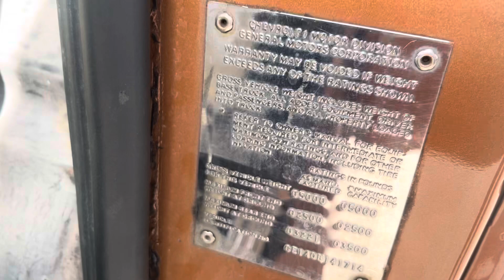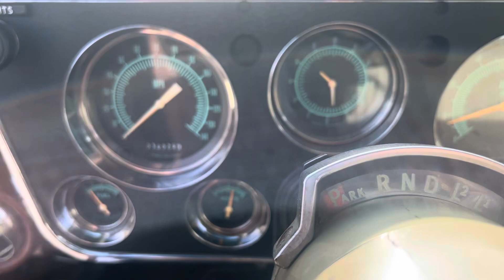SOLD - 1970 Chevrolet C10 396 for sale at Pentastic Motors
Sold Sold Sold! Have a look at this beautiful 1970 Chevrolet CST/10. This beauty originated from Arizona and still has 100% of its original sheet metal! This is a factory original 396 CI/350 HP truck with a 400 Turbo transmission and heavy-duty 12-bolt rear end with 3:08 gears. The original sheet metal was repainted in the factory Code 522 Copper Poly. There was zero bodywork required, no rust, no patches, and beautifully aligned gaps and seams. All the normal bad areas like floors and cab corners were completely rust-free when the repaint was done. Under the hood the paint was left original and still retains the factory inspection marks on the firewall. The original optioned wood floor in the box is in excellent condition. The interior is in excellent condition with upgraded Classic Instruments gauge cluster and Custom Autosound stereo system with AUX. All the chrome and trim are in terrific condition, and it shines like new. It is equipped with power steering and power drum brakes. New BFGoodrich tires, brake shoes and drums, hoses and hardware, shocks and new body mounts were all just installed for the safety. The engine was upgraded with a Demon carb, headers, and dual exhaust. As you hear in the video this truck sounds and performs awesome. See the pictures and video then come see this beautiful C10 to appreciate how original this beautiful truck is. Truck is sold certified and includes a 3-year/70000 km powertrain warranty. We supply a current insurance appraisal. ***FINANCING IS AVAILABLE***. Trade up or down on other muscle cars/trucks or late model 4X4 trucks. Delivery or shipping can be arranged right to your door within Canada and the USA.